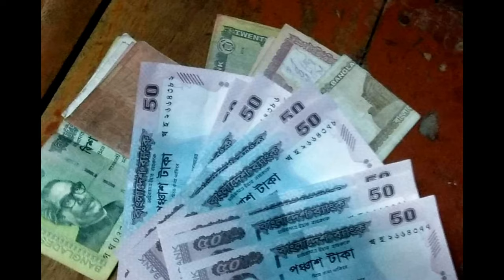পদ্মা নদীর তীরটি ঘেষে ফুলেশ্বরী গাঁ/ Podda Nodir Tirti- শিল্পীঃ ফেরদৌস ওয়াহিদ.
আধুনিক গান
পদ্মা নদীর তীরটি ঘেষে ফুলেশ্বরী গাঁ- Good Sound.

Song-  Podda Nodir Tirti- Full song
Singer- Ferdows Wahid.